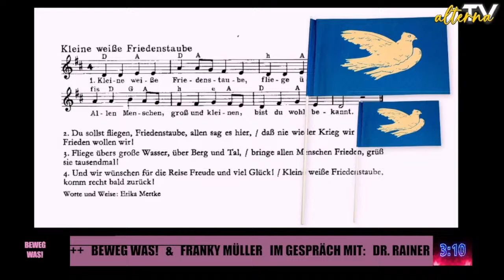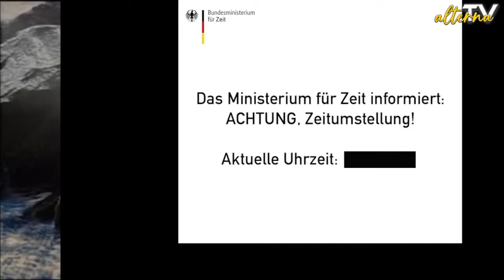Rhein Main Gedanken 168-Beweg Was! Im Gespräch mit Dr. Rainer Rothfuss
Franky Müller und Beweg Was im Gespräch. Unser Gast heute: Dr. Rainer Rothfuss

Der Ukraine-Krieg, der Terroranschlag in Moskau, das Schiffsunglück in Baltimore, der Gaza-Konflikt und viele weitere Meldungen prasseln in immer kürzeren Abständen auf uns ein.

Aufgrund dieser vielen Meldungen wissen viele Menschen gar nicht mehr, wo ihnen der Kopf steht. Wie will man anhand dieser Menge an Nachrichten noch einordnen, was tatsächlich in der Welt geschieht?

Wir möchten mit Dr. Rainer Rothfuss eine geopolitische Einordnung vornehmen und sind gespannt auf seine Schlussfolgerungen.

Neben der Geopolitik möchten wir natürlich auch etwas über Rainers Friedensfahrt nach Serbien erfahren. Am 24. März 2024 waren es genau 25 Jahre, als die Bombardierung Belgrads und damit der Jugoslawienkrieg begann. Des Weiteren sind wir sehr neugierig auf seine Eindrücke, die er uns nun als Parlamentarier aus dem Bundestag liefern kann.

Dr. Rainer Rothfuß (* 1971) ist ein deutscher Geograph und Wissenschaftler. Von 2009 bis 2015 war er Professor für politische Geographie an der Universität Tübingen. Er ist seit 2004 selbständiger Berater für transnationales Projektmanagement und als Geopolitik-Analyst und Friedensaktivist tätig. Am 27. Januar 2016 initiierte er die internationale Friedensfahrt Berlin-Moskau nach dem von ihm vertretenen volksdiplomatischen Ansatz der "Geopolitik von unten". Vom 7. bis 21. August 2016 fuhr die Bürgerinitiative mit einen Fahrzeugkonvoi mit rund 250 Teilnehmern nach Russland, um die deutsch-russischen Beziehungen im so genannten "Neuen Kalten Krieg" durch den Impuls der Völkerfreundschaft zu verbessern.
Dieses Prinzip hat Rainer Rothfuß auch auf andere Konfliktherde ausgedehnt und veranstaltete zum 25. Jahrestag der Bombardierung Belgrads eine Friedensfahrt nach Serbien.

Seit März 2023 ist Rothfuß Parlamentarier des deutschen Bundestages, nachdem er durch den Tod seiner krebskranken Kollegin Corinna Miazga nachnominiert wurde.

Prof. Dr. Alena Buyx: Ihr hängt mit drin, wenn Ihr zu berichten beginnt.

Wer unsere Arbeit von Beweg Was unterstützen möchte, kann dies gerne hier tun: